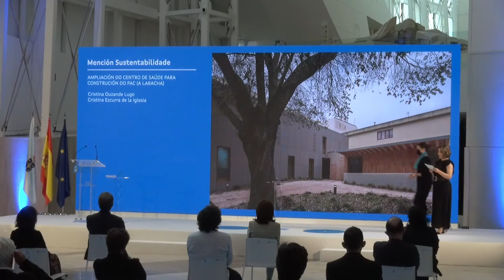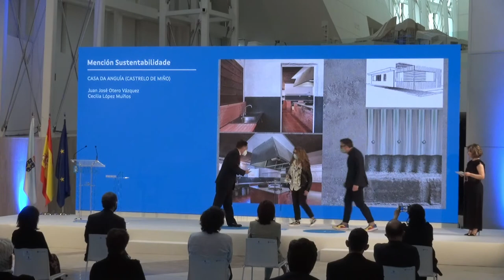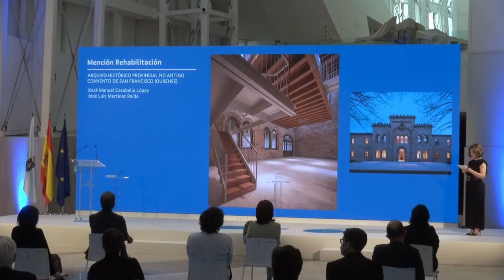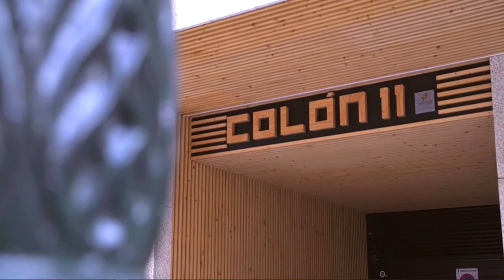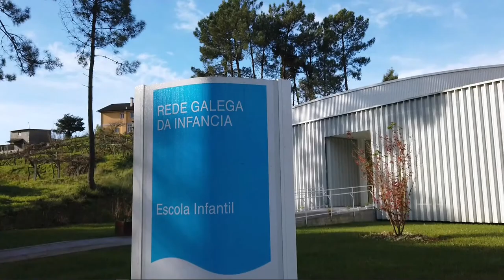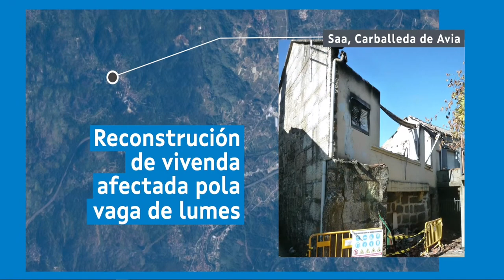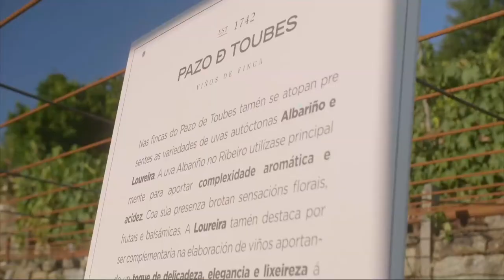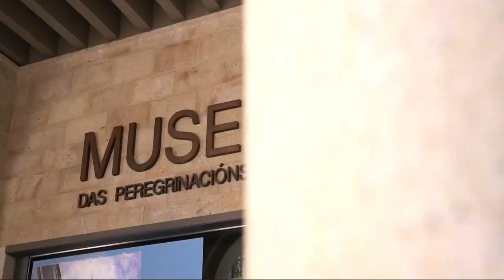Premios de Arquitectura e Rehabilitación de Galicia 2020